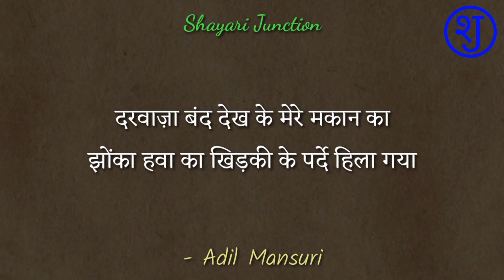Adil Mansuri Poetry|Adil Mansuri Shayari in Hindi EP-03|Shayari of Adil Mansuri|Shayari Junction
नमस्कार दोस्तों,
आप सभी का हमारे यूट्यूब चैनल शायरी जंक्शन पर तहे से दिल स्वागत है।

मैं आपके लिए Adil Mansuri के कुछ दिलकश शेर लेकर प्रस्तुत हुआ हूँ। मुझे उम्मीद है कि आपको ये शेर पसंद आएंगे।
धन्यवाद
शायरी जंक्शन

दोस्तों अगर आप भी शायरी पढ़ने का शौक रखते है तो नीचे दिए लिंक पर क्लिक करके Shayari Books खरीद सकते  हैं
1. Mere Baad by Rahat Indor
2. Noor-E-Ghazal by Musafir Faiz Ahmed
3. Duniya Jise Kehte by Hain Nida Fazli
4. Majaz Lucknowi Shayari Book
5. Raat Pashmine Ki By Gulzar
6. Koi Deewana Kahta Hai Hindi by Dr. Kumar Vishvas
7. Phir Meri Yaad - Hindi by Dr. Kumar Vishvas
8. Do Kadam Aur Sahi by Rahat Indor
9. Mere Dil Mere Musafir by Faiz̤ Aḥmad Faiz̤
10.Ignited Minds by A. P. J. Abdul Kalam

Adil Mansuri Shayari
Adil Mansuri Poetry in Hindi
Shayari of Adil Mansuri
Adil Mansuri Shayari in Hindi
आदिल मंसूरी शायरी